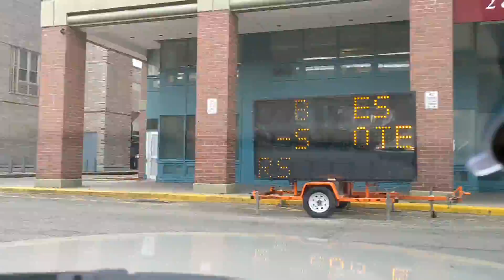Timelapse Drive: Quick Tour of Roosevelt Island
Enjoy Roosevelt Island from the view of a Crown Victoria. On the drive you can see the beautiful Midtown skyline and the 59th Street Bridge (Queensboro Bridge). There's a lot to say about Roosevelt so I'll leave it Wikipedia.

Lying below the Queensboro Bridge, the island cannot be accessed directly from the bridge itself. Vehicular traffic uses the Roosevelt Island Bridge to access the island from Astoria, Queens, though the island is not designed for vehicular traffic and has several areas designed as car-free zones. Several public transportation options to reach the island exist. The Roosevelt Island Tramway, the oldest urban commuter tramway in the U.S, connects the island to Manhattan Island's Upper East Side. The Roosevelt Island station carries the F trains of the New York City Subway. The NYC Ferry also maintains a dock on the east side of the island. On-island transport is provided by the Red Bus service.

The island was called Minnehanonck by the Lenape and Varkens Eylandt (Hog Island) by New Netherlanders, and during the colonial era and later as Blackwell's Island. It was known as Welfare Island when it was used principally for hospitals, from 1921 to 1973. It was renamed Roosevelt Island (in honor of Franklin D. Roosevelt) in 1973.

Roosevelt Island is owned by the city but was leased to the New York State Urban Development Corporation for 99 years in 1969. Most of the residential buildings on Roosevelt Island are rental buildings. There is also a cooperative named Rivercross and a condominium building named Riverwalk. One rental building (Eastwood) has left New York State's Mitchell-Lama Housing Program, though current residents are still protected. It is now called Roosevelt Landings. There are attempts to privatize three other buildings, including the cooperative. The FDNY also maintains its Special Operations Command facility at 750 Main St. on the island.

Cornell Tech Campus is also on the island.